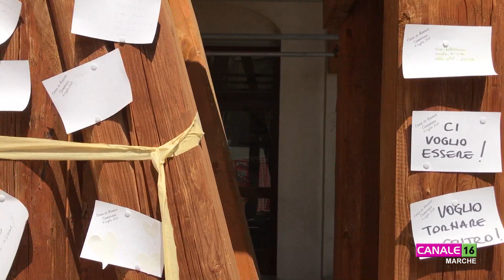Castelli: "Bene il turismo nelle aree del cratere"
"Rilanciare il tessuto civile e economico dell'Appennino Centrale colpito dal sisma del 2016 attraverso la valorizzazione del paesaggio e del patrimonio culturale. Si tratta di una strategia di rilancio dei territori che prevede programmi e azioni, complementari a quelli regionali, che sono finalizzati a individuare (anche) nel turismo un ambito di interesse fortemente strategico per garantire la ripresa economica nel cratere sismico del 2016.